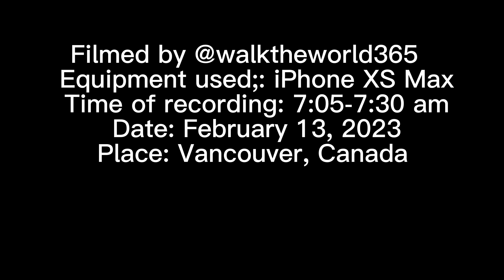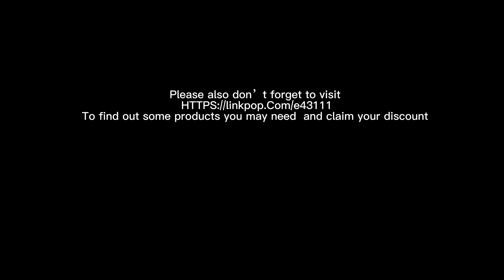Sunrise over FalseCreek